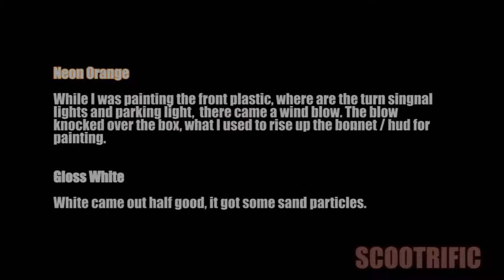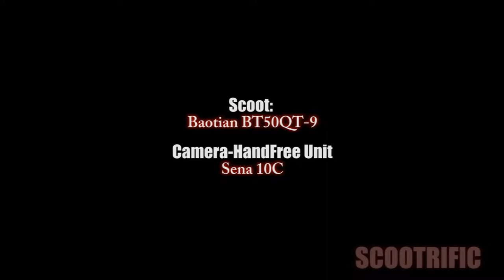Baotian BT50QT-9 Painting #1 Scootrific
Baotian BT50QT-9D Painting #1
by Scootrific

Machine:
2006 Baotian BT50QT-9D 4-Stroke,
139QMB engine

(Stock) intake
20mm Naraku Carb. (Main Jet: 80)